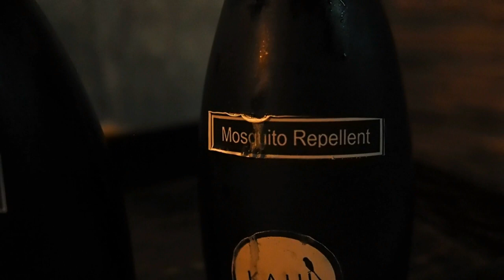KAJU GREEN ECO LODGES, SRI LANKA, TATİLDE SABAH RUTİNİ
Sri Lanka'da doğanın tam ortasında bir ekolojik otel. Benim için bir babymoon tatili :) Vejeteryan menü ve içecekler. Sabahları kuş sesleri sebebiyle yatağınızın yanında duran kulak tıpaları yüzünüzü güldürebilir :)) Bu sebeple ilk defa bir video da müzik kullanmadım. Sadece doğanın seslerini duyacaksınız. İyi seyirler!